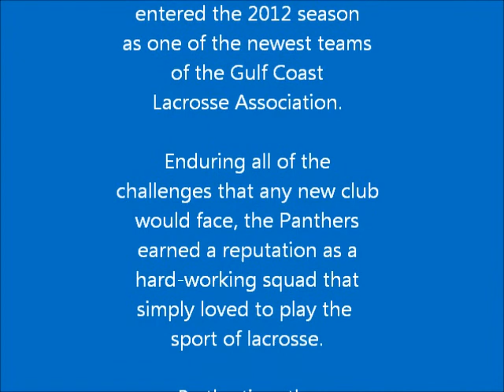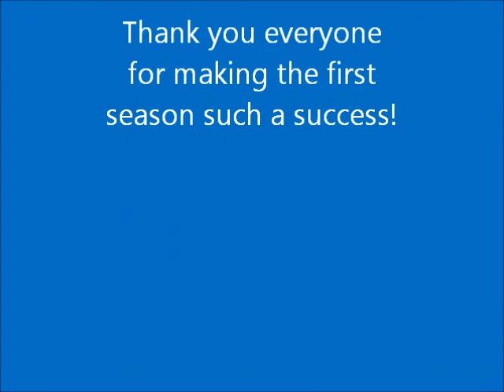The Pearland Panthers 2012: A Great Beginning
Some images from the inaugural season of the Pearland Panthers men's lacrosse club.